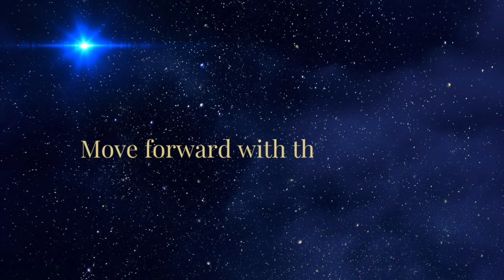Uranus Square Hydra Alphard - Wisdom For The Upcoming Transit by Louise Platt (QSG Practitioner)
I’ve been wanting to share my thought about the fixed star Alphard in Hydra for a while especially as it lies opposite my natal Sun and is approaching a square with transiting Uranus in Taurus over the coming weeks and months.

It will also be very prevalent at the next Full Moon in August as it joins with the Sun at 27 Leo. The square to Uranus will only be exact by degree and not by minute this year as Uranus is going to go Retrograde at 27’14” Taurus on 1st September. It will meet this star in an exact square (to the minute) in May 2025 but the influence is still strong now and building… so its relevant now and we will get more opportunity to work with this aspect in the second quarter of next year.

There are some fascinating themes here with this star and its energy which play a part in the awakening and rising of consciousness on our planet. I also feel that it may trigger some kundalini activation for many of us so that is something to be mindful of.

I hope you enjoy my perspective and insight. Let me know if this is in your chart!